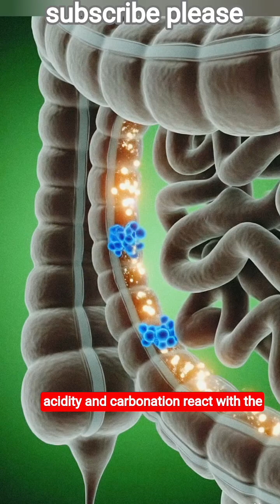What Coca Cola Does Inside Your Body🌡️💀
What happens inside your body after drinking Coca Cola?
In this 3D cinematic medical animation, we break down the complete journey of Coca Cola — from the first sip to the last effect. Watch as Coke travels through the mouth, stomach, intestines, bloodstream, and organs, showing both instant energy boosts and hidden side effects.
This video includes:
✔ 3D rendered exposed organs
✔ Microscopic nutrient absorption
✔ Blood sugar spikes
✔ Stomach acid reaction
✔ Brain stimulation
✔ Energy boost vs. sugar crash
✔ Side effects on stomach, skin, and cells

Perfect for viewers interested in:

anatomy

health science

medical animations

educational videos

food breakdowns

digestive system visuals